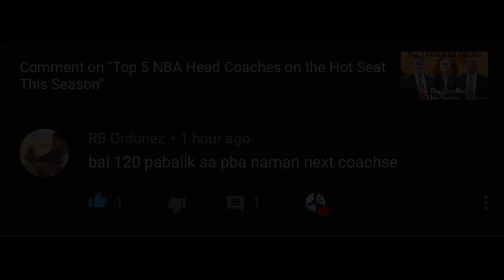Three PBA Head Coaches na Posibleng na sa Hot Seat